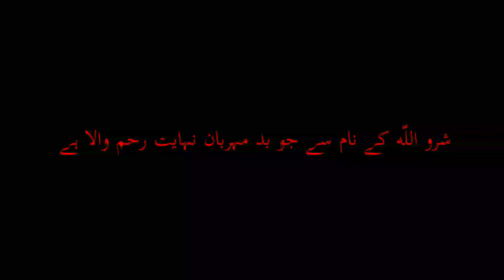Ramzan mein tv dekhne par allah ka azab🔥🔥 Ramazan Mein TV Dekhne Par Allah Tala Ka Azab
Cover Topic :-

(1) Ramzan mein tv dekhne par allah ka azab

(2) Ramazan Mein TV Dekhne Par Allah Tala Ka Azab

(3) Qabar Mein Tv Ramzan

(4) Tv Dekhne Ka Azab

(5) Tv Dekhne Wale Ka Azab